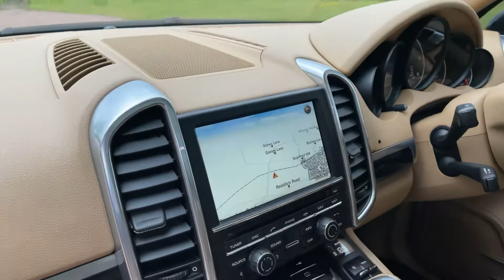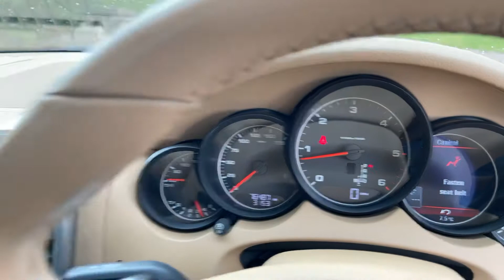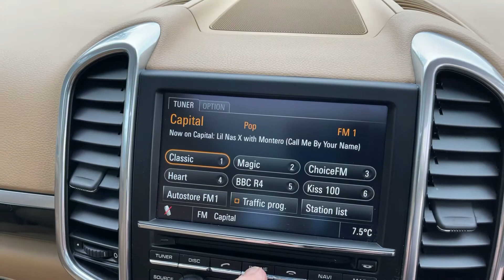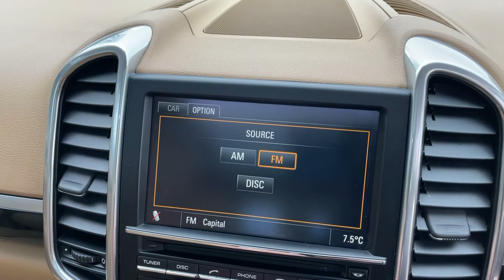For Sale Porsche 3.0 TDI V6 Tiptronic S AWD 5dr.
76000 miles. FSH. Amethyst Pearl Paintwork. Huge Specification. £19995!